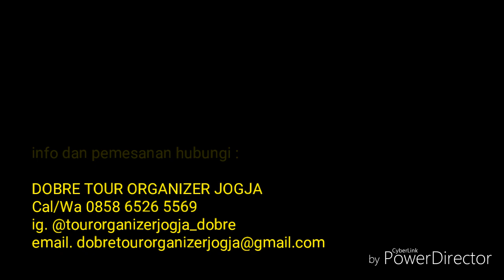Candi Prambanan ke Tebing Breksi Naik Jip Wisata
Nikmati keseruan wisata di Prambanan dengan wahana Jip Wisata Prambanan.
Dengan Rp 375 000 / jip,  kapasitas 4 orang Anda dapat menikmati benerapa Lokasi Wisata diantaranya

dengan durasi waktu sekitar 2.5jam.
Jika anda ingin menikmati indahnya sunsetcandiijo atau sunsetbreksi start mulai pukul 15.00 wib.

info dan pemesanan hubungi :
DOBRE TOUR ORGANIZER JOGJA
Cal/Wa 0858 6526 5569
Jl. Jogja-solo km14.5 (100m barat candi prambanan) Kalasan, Sleman, Jogja